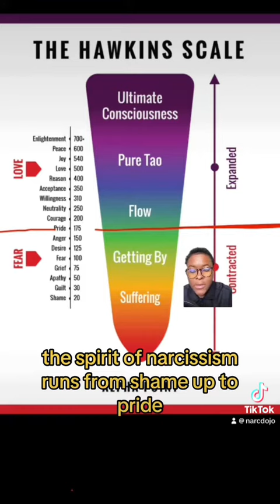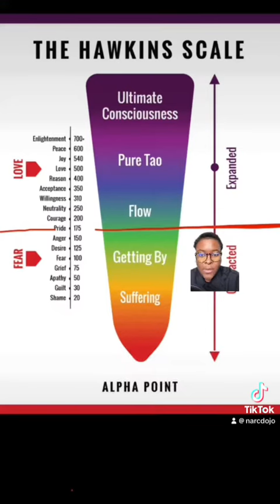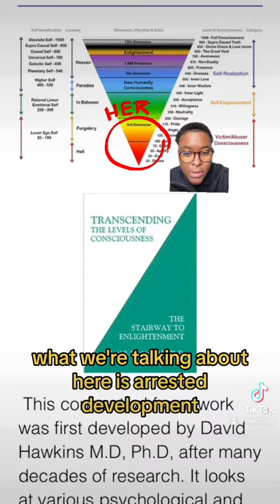📕 The Narcissists PhD in Abuse Explained